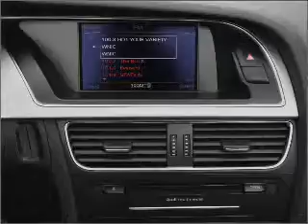2011 Audi S5 - Chicago IL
Year: 2011
Make: Audi
Model: S5
Trim: 3.0 quattro Premium Plus
Engine: 3.0 liter 6 cylinder 24 valve
Transmission: 7-Speed Automatic
Color: Meteor Gray
Mileage: 5
Address:
1100 N. Clark St.